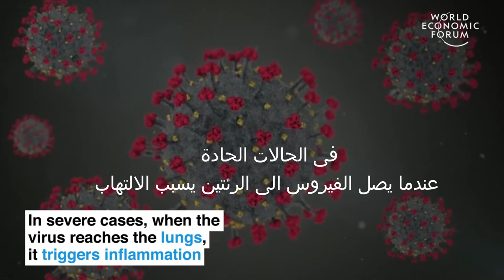ما يفعله (فيروس كورونا ) فى جسم الانسان This is what coronavirus does to the human body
الصيني,كورونا الجديد,كورورنا,بكين,فيروس كورونا في مصر

About Me :-
Motivational Video Editor , I want the world to be better because I was here .